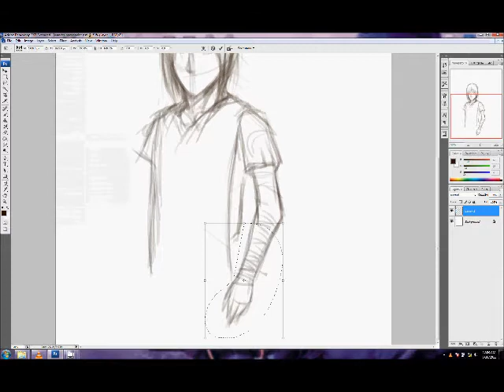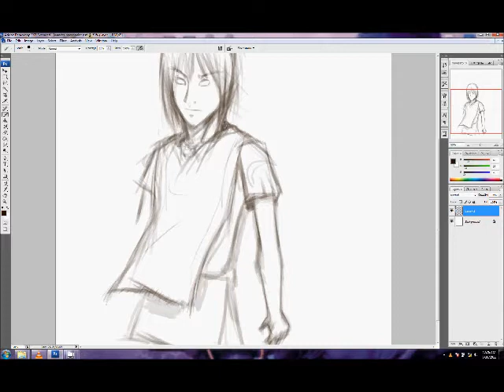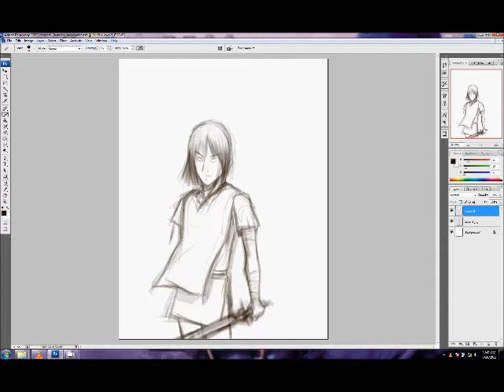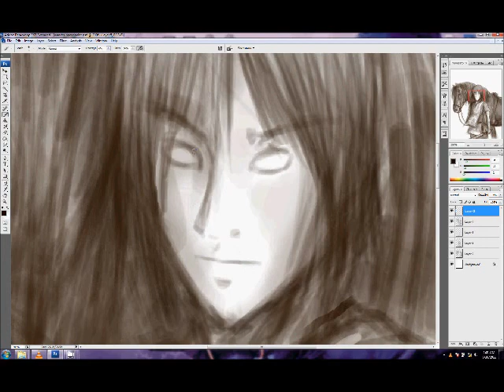Wander-Agro speedpaint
Some fan art of Wander and Agro from Shadow of the Colossus. I love that game sooooo much. :3

I use PhotoshopCS5 and an Intuos4 large tablet